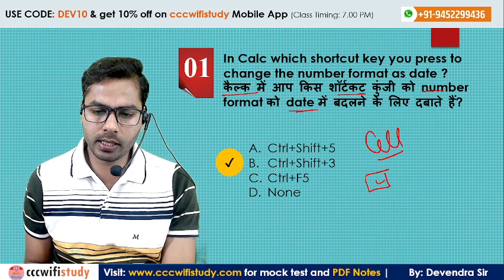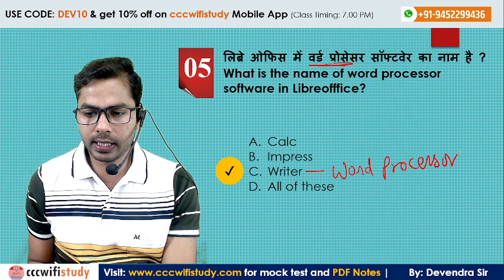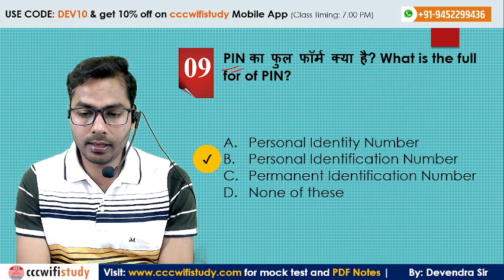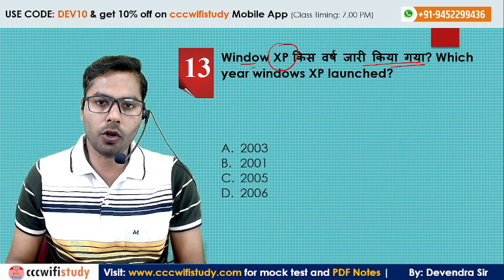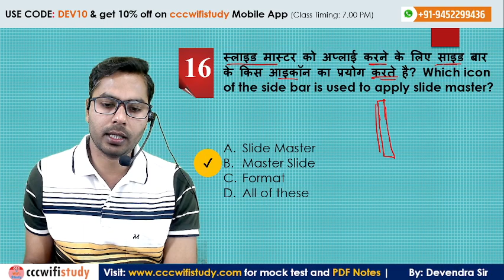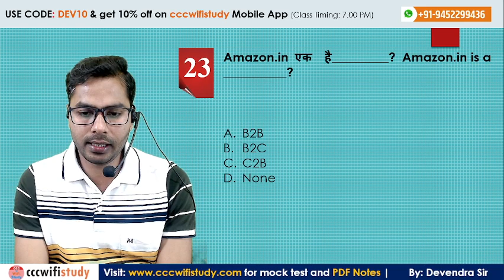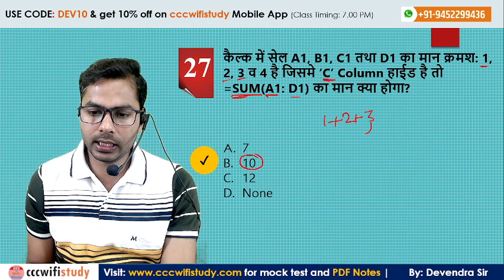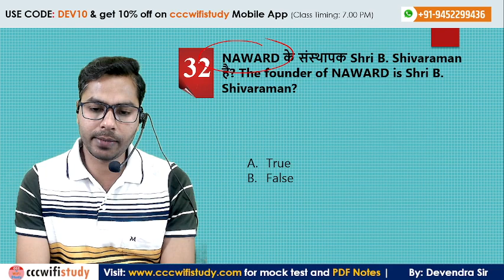DAY-12 | CCC APRIL EXAM 2022 | 25 NEW QUESTIONS FOR CCC EXAM | BY DEVENDRA SIR | CCCWIFISTUDY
E-Notes खरीदने के लिए यहाँ क्लिक करे

nielit ccc
ccc online test
ccc exam
ccc april exam 2022
CCC Class By Devendra Sir